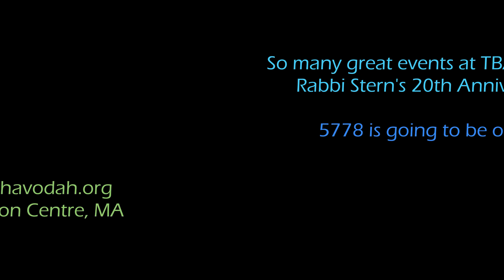The first week of 5778 at Temple Beth Avodah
So much going on at TBA, it is going to be our best year yet!